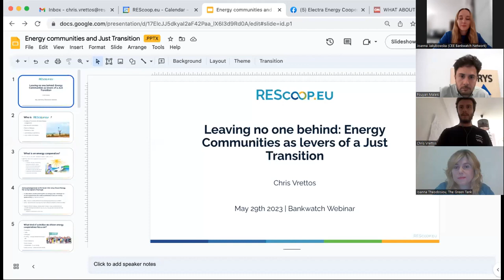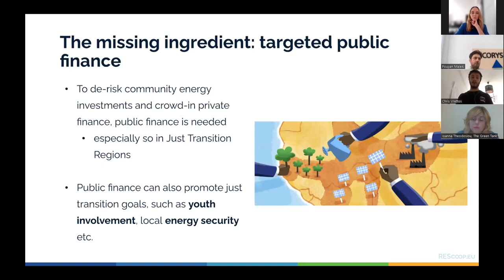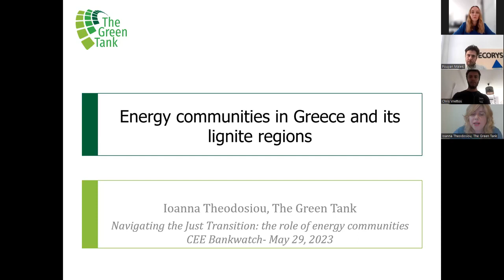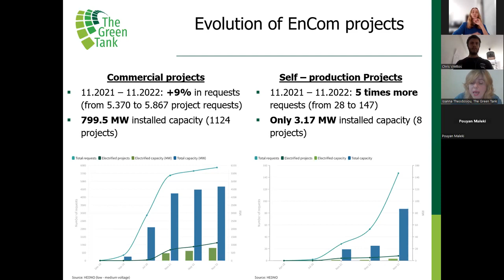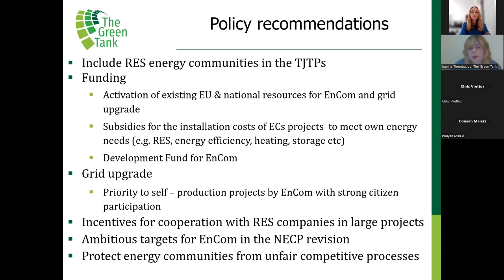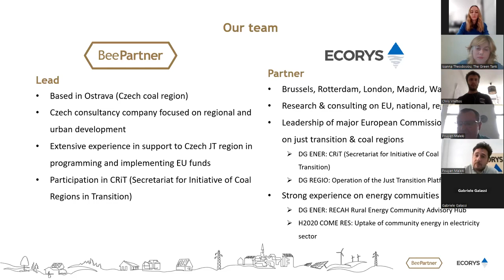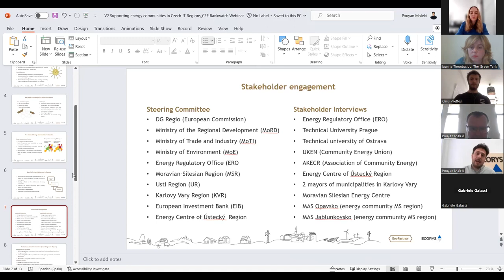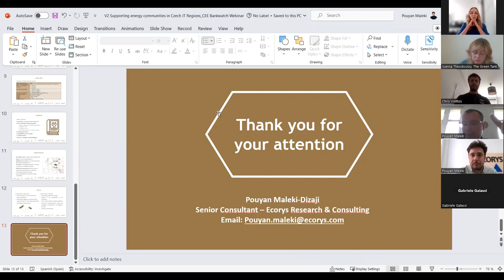Navigating the just transition: role of energy communities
In the context of today’s highly unpredictable energy sector, characterised by supply shocks and price volatility, energy communities have an important role to play in creating a decentralised, renewable, clean and efficient energy system that puts citizens first. By empowering people to take control of their energy sources, energy communities can bring about a just transition in regions that are still heavily dependent on fossil fuels and high-emission industries.

Despite its clear benefits, the community energy movement still faces numerous obstacles across Europe, especially in central and eastern Europe.

Why is this the case? What can be done to overcome these barriers? How can a bottom-up energy system accelerate the just transition process and contribute to both decarbonisation and the empowerment of local citizens? How can just transition regions make use of existing technical assistance to support these efforts?

At our webinar, these questions and more are answered by our guest panellists:

Chris Vrettos, finance project manager at REScoop.eu

Ioanna Theodosiou, policy associate at The Green Tank

Pouyan Maleki-Dizaji, senior consultant at Ecorys